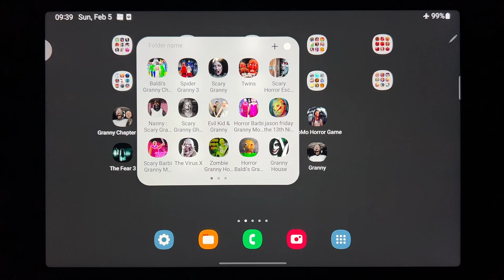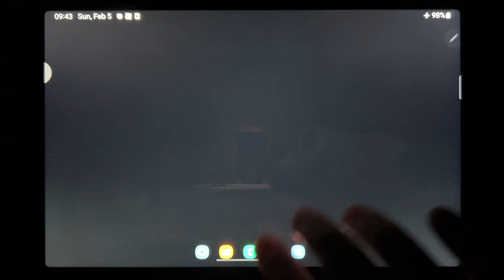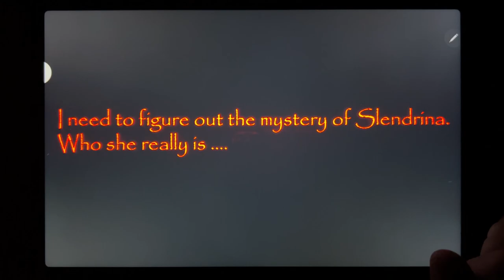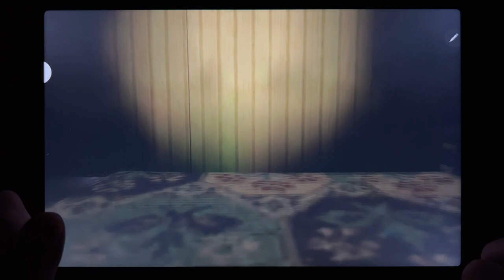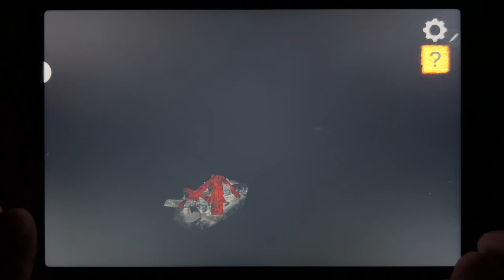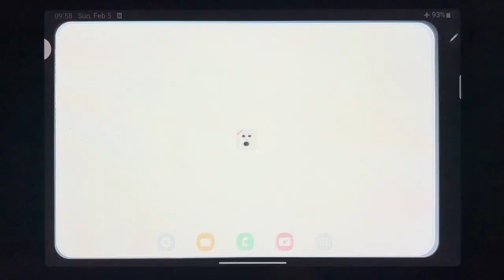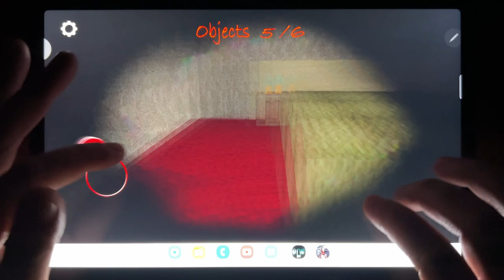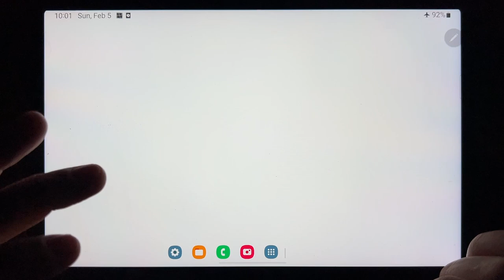Granny Chapter Two, Ice Scream 7, House of Slendrina, Momo Horror Game, The Fear 3, Slendrina.....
Granny Chapter Two, Ice Scream 7, House of Slendrina, Momo Horror Game, The Fear 3, Slendrina, VR HORROR, Granny